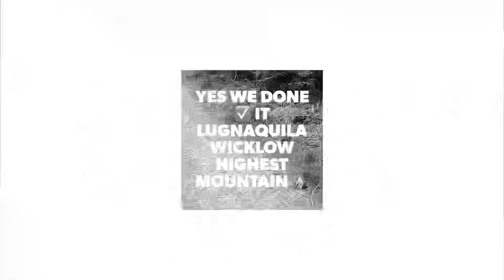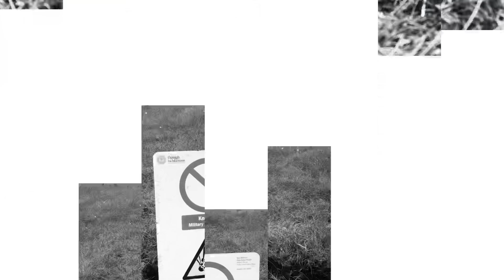Lugnaquila Wicklow highest Mountain